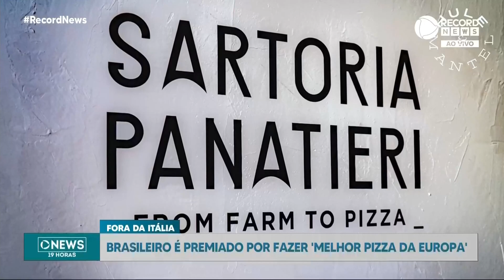Brasileiro é premiado por fazer 'melhor pizza da Europa'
Um brasileiro foi premiado por fazer 'melhor pizza da Europa'. Ele é sócio da eleita melhor pizzaria da Europa fora da Itália.